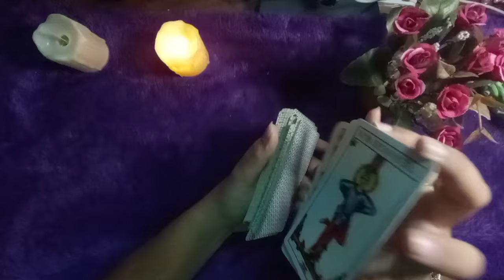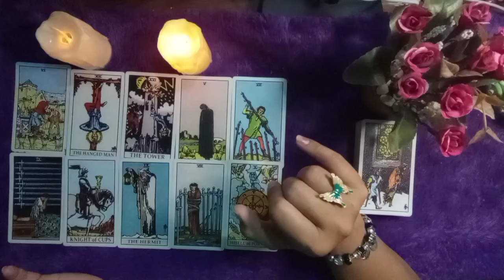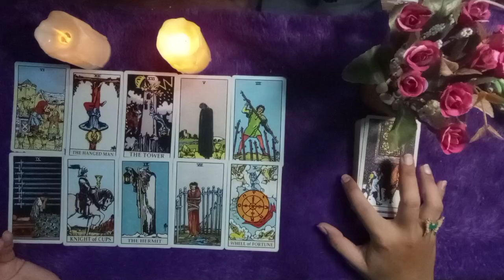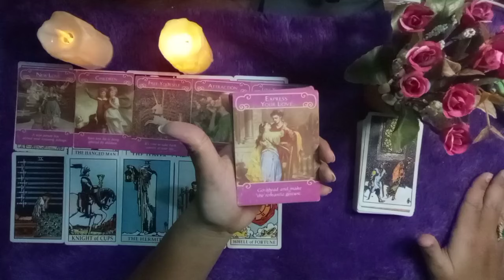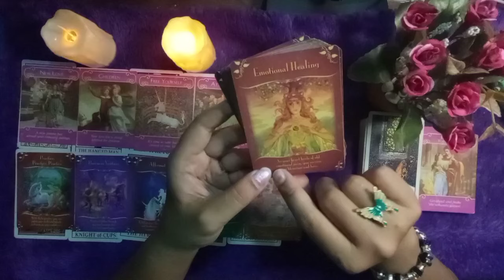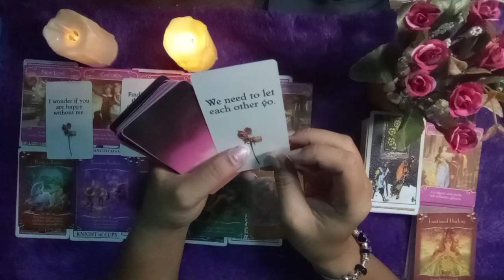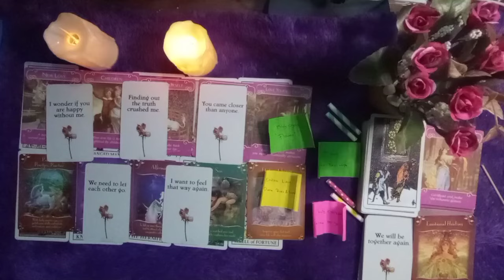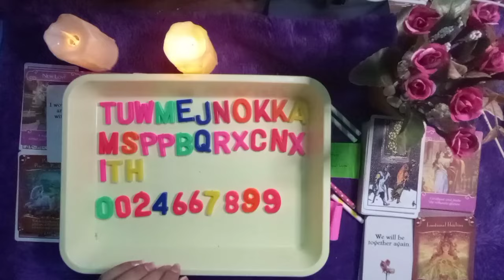💐Scorpio 💝 Juli 2024 💫 ketika cinta datang dalam hidupmu kamu blom siap membuka hati🔮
💐personal reading. 💐

regular . IDR 300k/reading dan coaching max 2 pertanyaan (video)
urgent. IDR 500k/reading dan coaching (video) & langsung ditangani max 3 pertanyaan